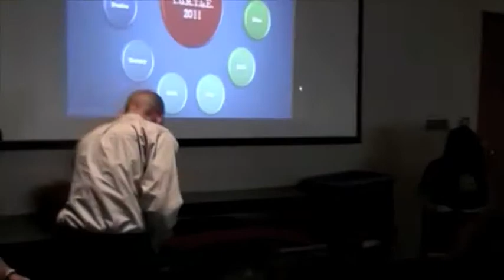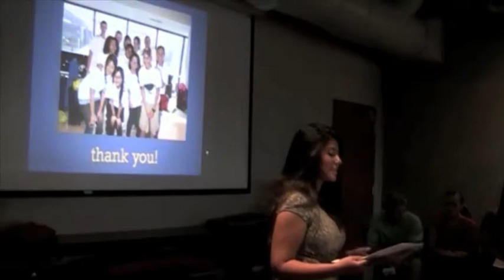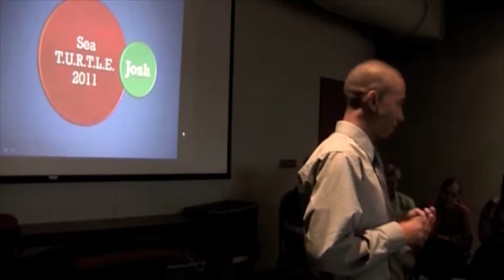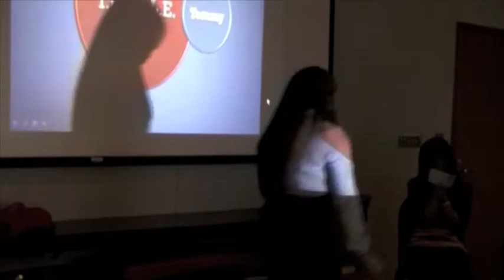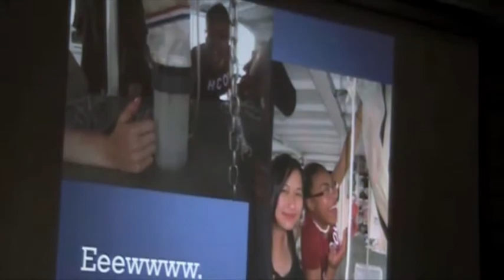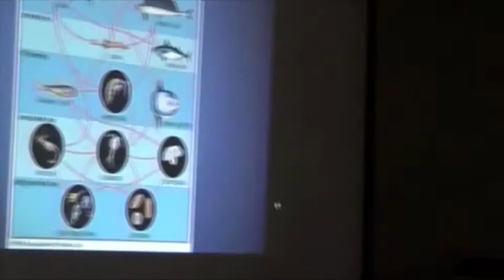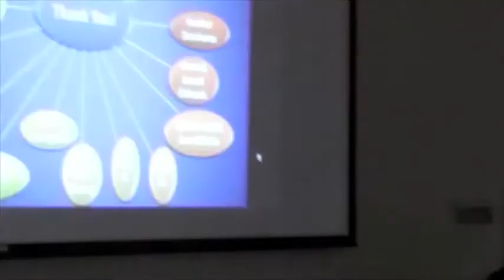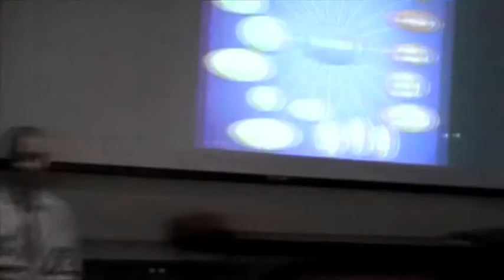Sea TURTLE Diving Expedition - Aquarium Lecture Series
The New England Aquarium's Sea TURTLE (Teen Underwater Research, Training and Learning Expedition) is an exciting youth development program created to support the Aquarium's mission of engaging youth with the living world and inspiring them to make a positive difference as environmental stewards. By learning how to scuba dive and then using these skills to explore the underwater wonders of the Bahamas, participants will become excited about these habitats, understand the interconnectedness of humans and the oceans and be empowered to create lasting positive change.

During Massachusetts April school vacation week, 11 students spent eight days adjacent to the Bimini Islands, Bahamas, on board the R/V Coral Reef II, an 85-foot research vessel. Students spent their time on board working on their scuba skills, field projects and presentations; journaling and blogging; learning about species identification and boat basics.